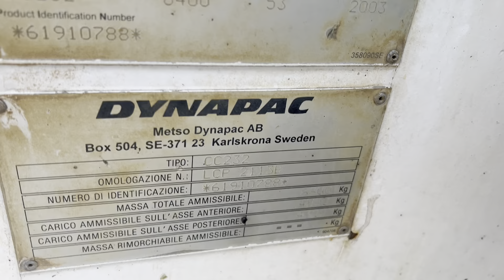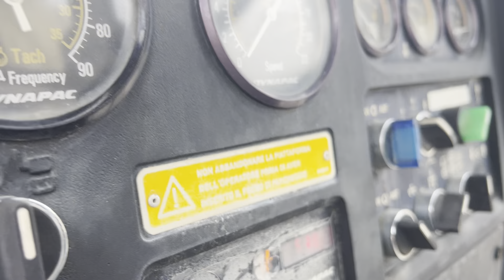Dynapac CC 232 -788- MAC 2000 srl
Manufacturer Dynapac
Model CC 232
Year 2003
Condition Used
Serial Number 61910788
Hours 5.520
Weight 8,4 Ton
Optionals rops canopy
Engine brand Deutz
Engine type BF 4L 1011F (56 Kw)